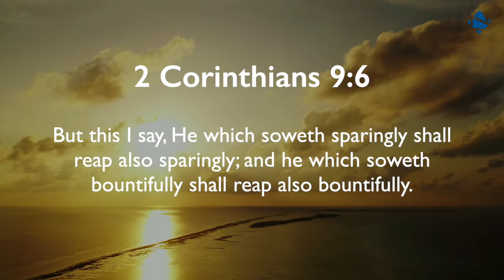God Wants You to Reap a Bountiful Harvest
Devotion - Good News About Money (Pastor Alfred Rademan)